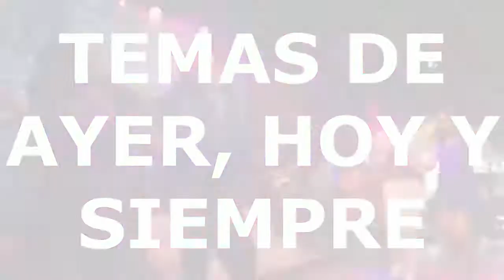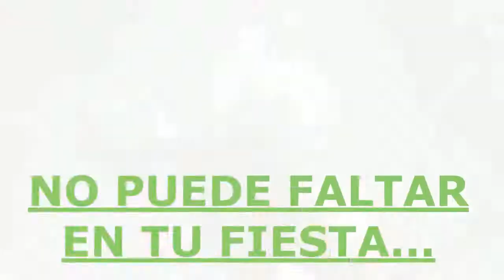ORQUESTA COCKTAIL ELEGANT 2020 - 2021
VIDEO PROMOCIONAL DE LA ORQUESTA.

11 COMPONENTES.
MÚSICA EN DIRECTO.